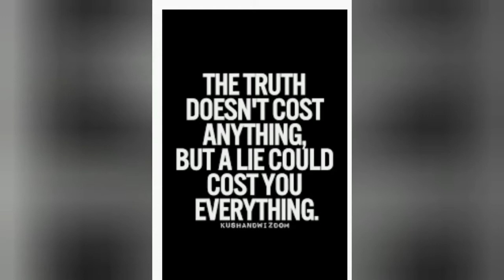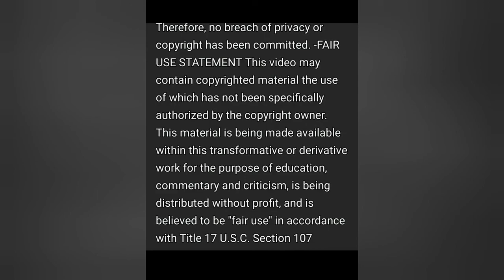Kerry Mullis, inventor of the PCR test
explains why covid testing using PCR is flawed